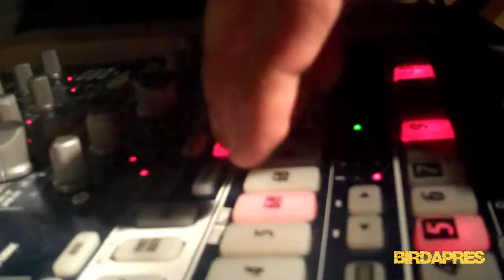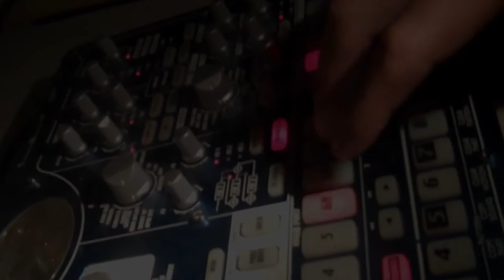Speed Dial 7 - Short Rich Apocalypse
Zucchini Drive's Tom De Geeter has released his first solo album under the moniker Speed Dial 7. The resulting Short Rich Apocalypse beds the varying performances from the likes of Mike Ladd, M Sayyid, Passage, Rob Sonic and Pip Skid. These contributions are made cohesive by a hearty blend of De Geeter's own vocals, and nostalgic samples that hearken to road trip delirium, ghosts, the circus and whichever basement you were hanging out in the 90s.

Short Rich Apocalypse gives a home to disjointed and eerie tracks like Slow Motion Cocaine (Mike Ladd, K-The-I, etc), catchy throwback numbers like Poker Faces (Pip Skid, Birdapres), and even a tight and rebellious version of Springsteen's State Trooper (Passage). The gauzy and familiar production is paired with aggressive yowls, manic lyrical wanderings, and an in-your-face mantra which can be boiled down to the lyric, "ease up, have some birthday cake." Give a listen for a compelling sonic experience that lands somewhere between listening to the first mixtape you ever made, and being aurally tasered. In a good way."